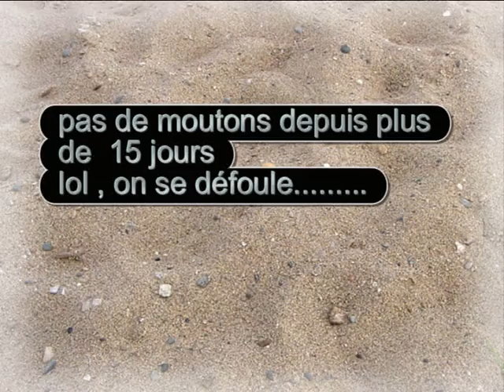ty messey janvier